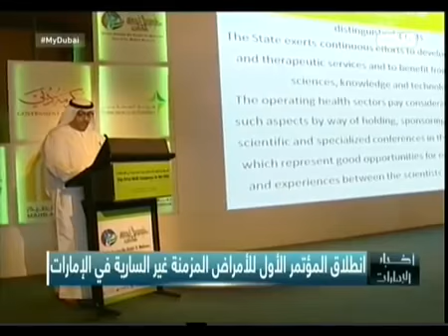انطلاق المؤتمر الأول للأمراض المزمنة غير السارية في الإمارات (11-9يناير 2014)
The opening of the 1st Non-Communicable Diseases Congress in the UAE (9-11 January 2014).